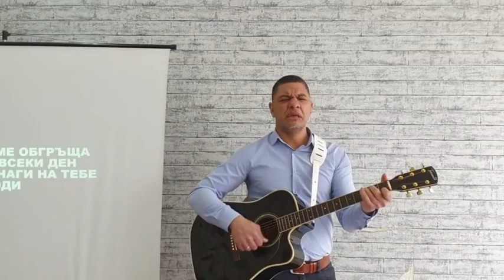"Да предпазиш съдбата си" Част 1 | Църква Семейство на вяра Богослужение | 16.04.2023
Добре дошъл си на място всяка неделя от 11:00ч!
📍 площад Македония 1, гр. София (сградата на КНСБ, ниво партер)

🔔 За да не изпускаш нищо от този канал, абонирай се, като натиснеш червения бутон!